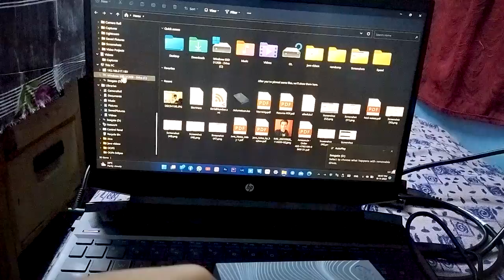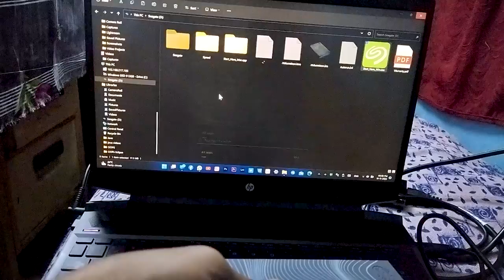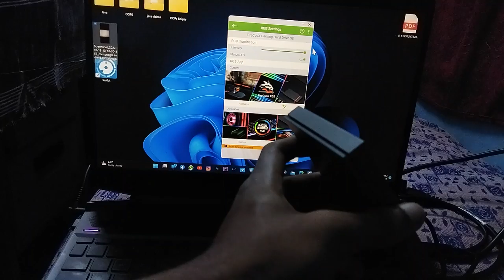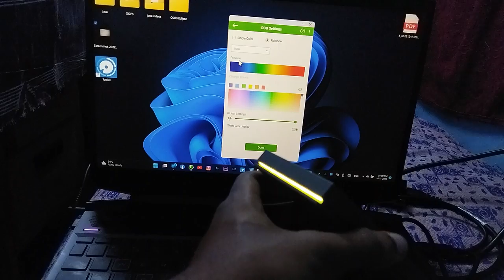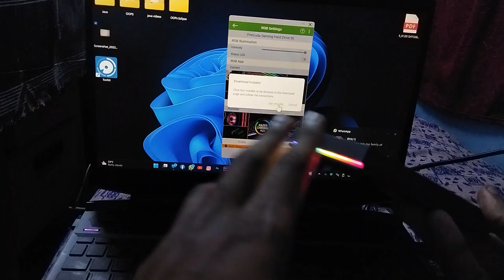How to Change Hard Disk Colour | Make your own Gradient Look | RGB Customizable LED | Seagate Drive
2TB Hard Disk
1TB Hard Disk

Uses of HDD in Laptop/Computer :

This external hard drive features the iconic look of The Mandalorian’s beskar ingot.
DESIGN Forged with a beskar ingot design, this themed collectible.
Comes out of with RGB LED lighting.
Customizable RGB LED lighting brings a galaxy of atmosphere to your drive.
WARRANTY : 3-year

first download the application which was present internally in the hard disk. Then open the last column to customise your RGB LED light. In that option you are seeing there are many types of LED blinking. Whichever you feel good, you can. Go for it.